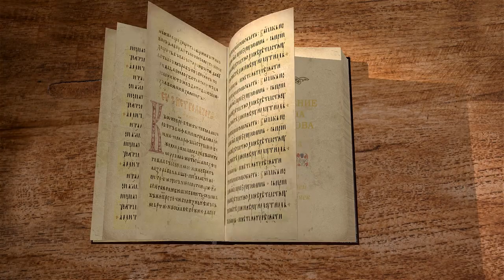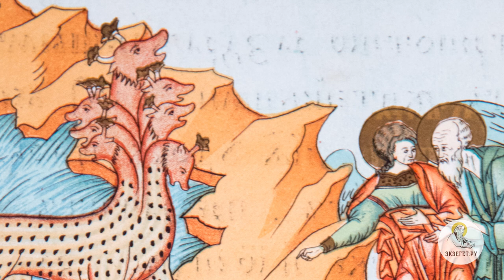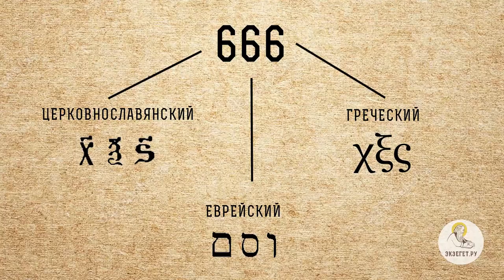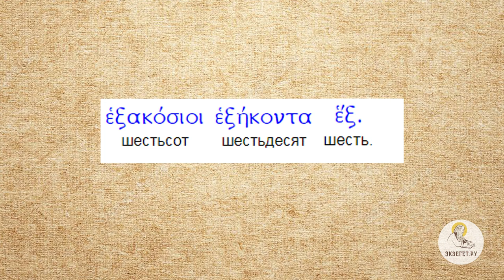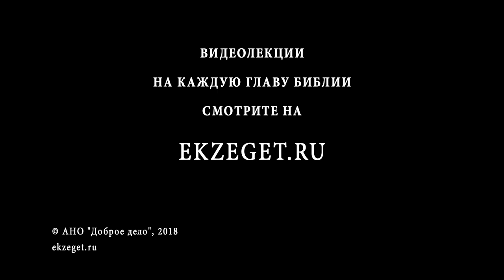Апокалипсис. Откровение Иоанна Богослова. Глава 13. Протоиерей Олег Стеняев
В 13-й главе читаем о звере из моря и звере из земли. А также касаемся самого трудного вопроса - число зверя.

И прежде чем мы приступим к чтению, обратим внимание на те темы, которые выделяют святые отцы. Первое: «Слово Божие готовит живущим в свете наслаждения блага, находящимся во тьме — напротив, мучения. Антихрист будет обольщать других, выдавая себя за Христа». Это точка зрения святителя Иринея Лионского.

«Зверь из моря — дьявол, который хочет Богопочитания». То есть Антихрист хочет себе Божеских почестей, будет настаивать на том, что он Бог. Это точка зрения Тикония.

«Змей — отступник от Бога, сатана. Дракон, отступник, есть отец всякого зла, всякого коварства». Это точка зрения Экумения.